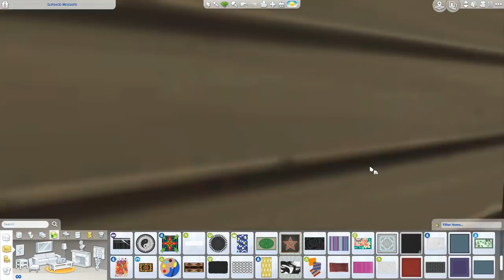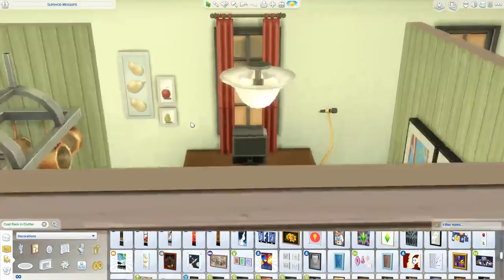JOHNNY ZEST'S TRAILER // The Sims 4: Fixer Upper - Home Renovation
Poor little Zesty just needed some help.